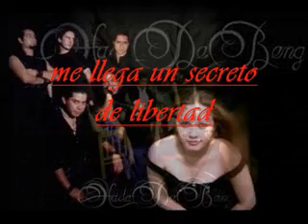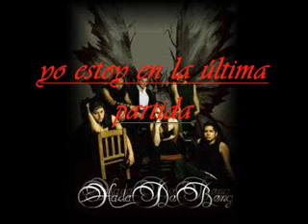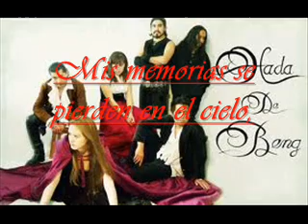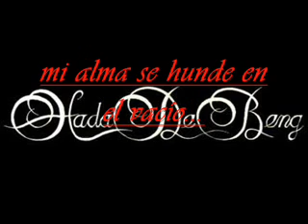Hada de Beng Travesía